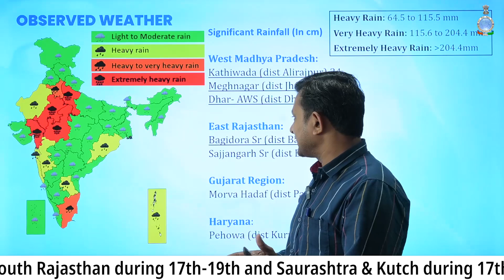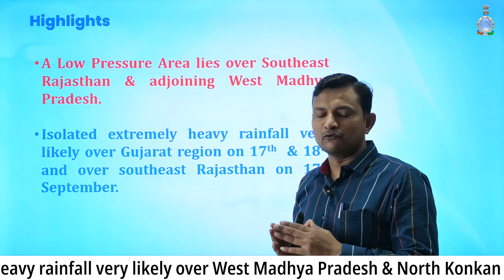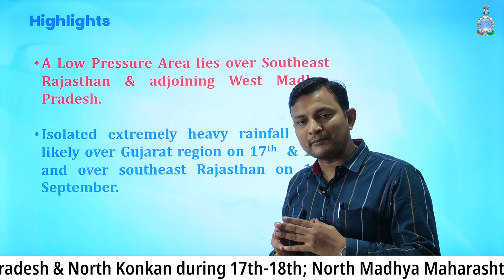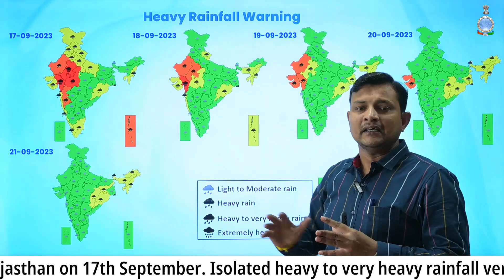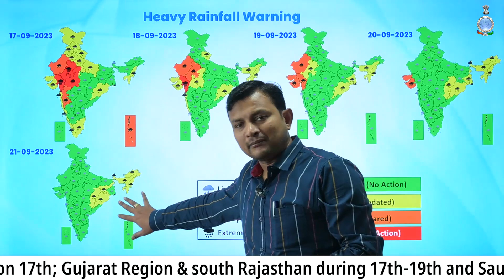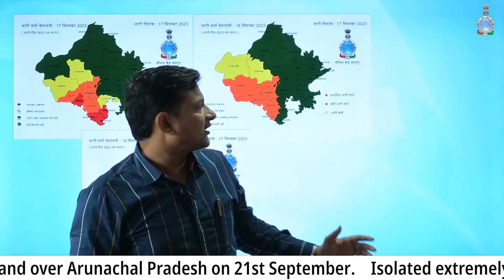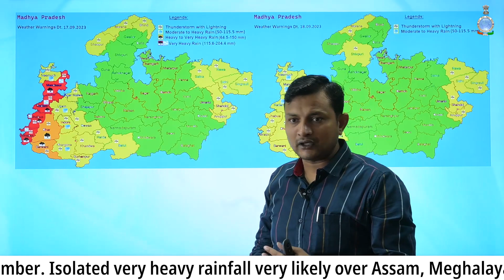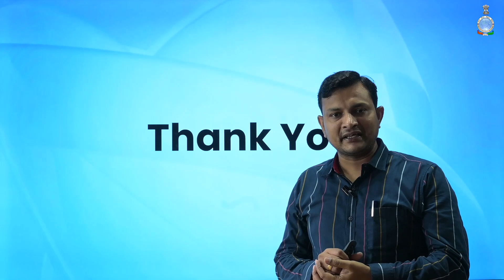Very heavy rainfall over rajasthan & gujarat till 19th and over west mp on 17th september.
A Low Pressure Area lies over Southeast Rajasthan & adjoining West Madhya Pradesh.

Isolated extremely heavy rainfall very likely over Gujarat region on 17th  & 18th and over southeast Rajasthan on 17th September.